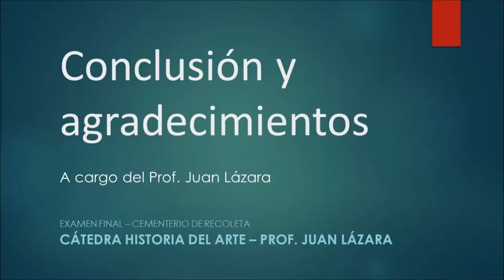DR. JUAN ANTONIO LÁZARA CLAUSURA LOS EXAMENES FINALES EN RECOLETA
Análisis de monumentos del cementerio de la Recoleta de alumnas de de la licenciatura en Turismo y Hotelería. El DoctorJuan Antonio Lázara titular de la cátedra de Historia del Arte Universal promueve y evalúa las prácticas se sus alumnos que sirven como contribución a la comunidad ya que se trata de un análisis iconográfico exhaustivo  poco frecuente en alumnos de primer año como los que exponen.